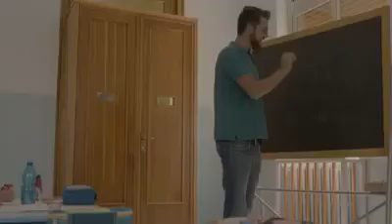IO NON SONO RAZZISTA, PERÒ......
Siamo tutti uguali, bianco, nero, giallo, rosso, Non cambia niente